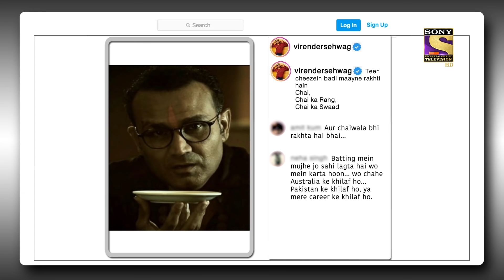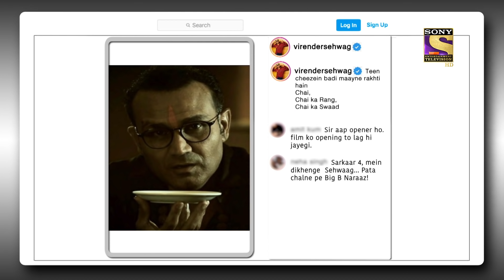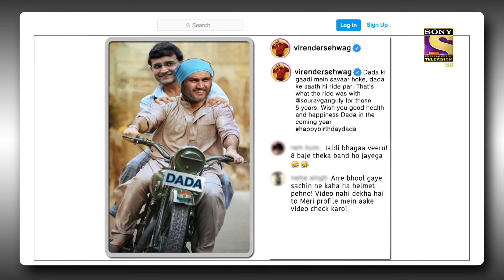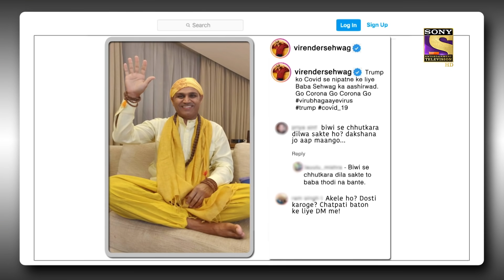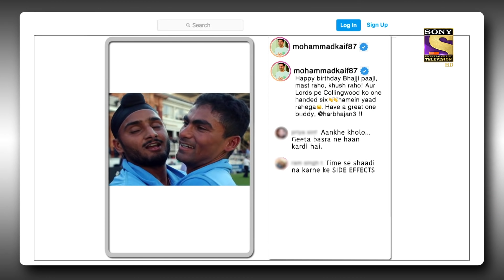Sehwag और Kaif के Posts का हुआ Postmortem! | The Kapil Sharma Show Season 2 | Best Moments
We bring to you the best moments clips from The Kapil Sharma Show. So sit back and enjoy these comedy clips as they take you on a laughter ride.